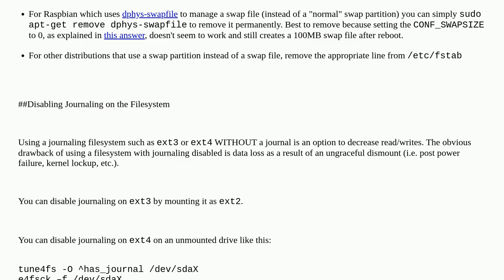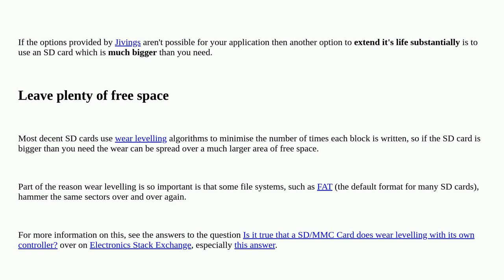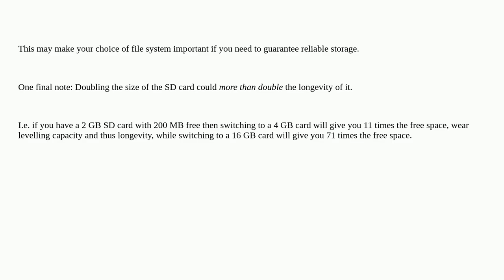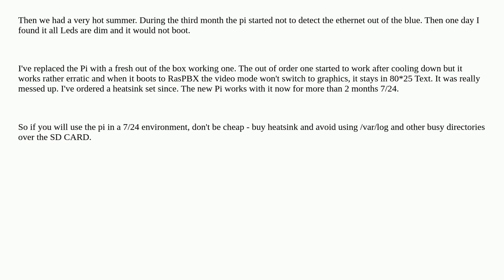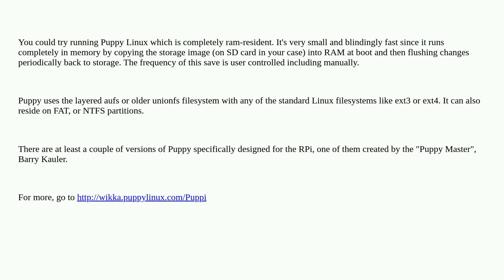Raspberrypi: How can I extend the life of my SD card?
How can I extend the life of my SD card?

A special thanks goes out to the awesome community

  durability sd-card